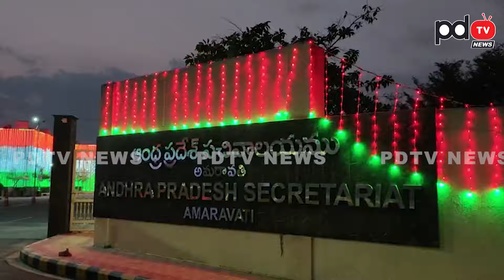AP Secretariat Decorated For Republic Day : PDTV News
Watch as the AP Secretariat is beautifully decorated for Republic Day celebrations! PDTV News brings you exclusive coverage of this patriotic event, featuring the stunning decorations and highlights of the day. Don't miss out on the latest news from AP, including updates from the YSRCP party.